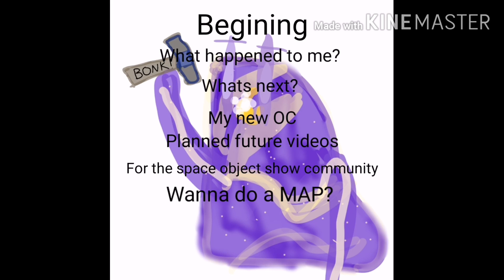Big update to everyone (+extra stuff)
What happened to me- 00:09
What next? - 01:00
My new OC - 02:20
Planned future videos - 03:01
For the space object show community - 04:07
About a possible MAP - 05:35